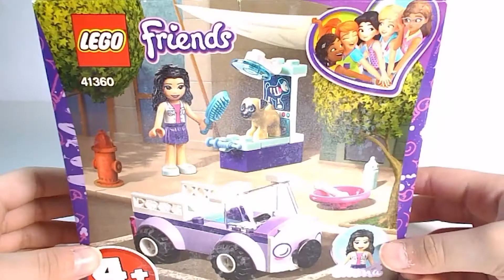Lego Friends | Emma's Mobile Vet Clinic 41360 with Custom Lights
We are going to add lights to every set we build.